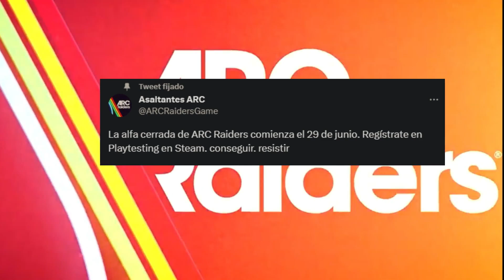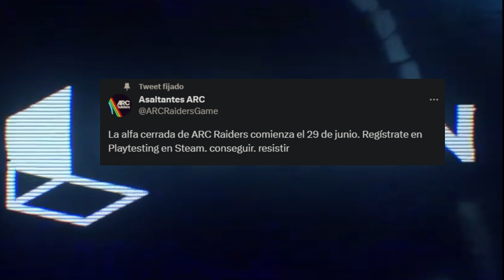FREE TO PLAY EN EL MERCADO | BATTLEFIELD TAMBIEN?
CAMBIOS PEDIDOS POR LA COMUNIDAD EN BATTLEFIELD 2042